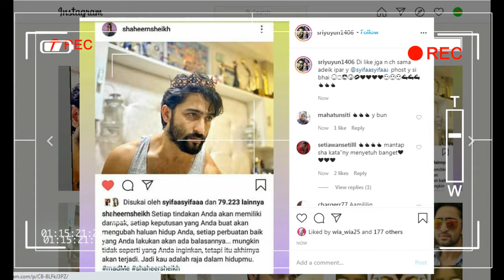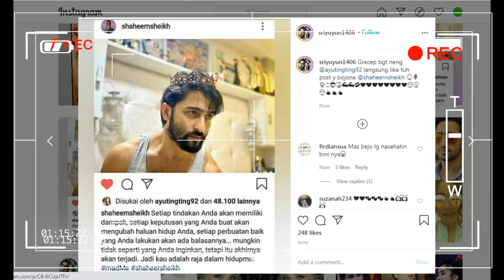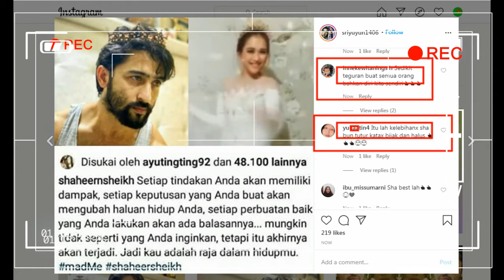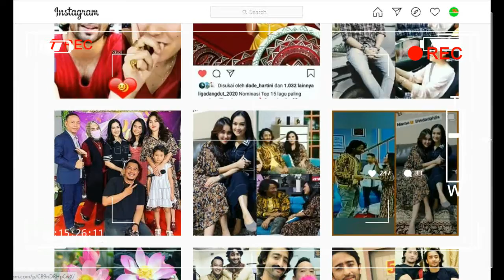spesial report,,,kabar terbaru ayu tingting dan shaheer sheikh